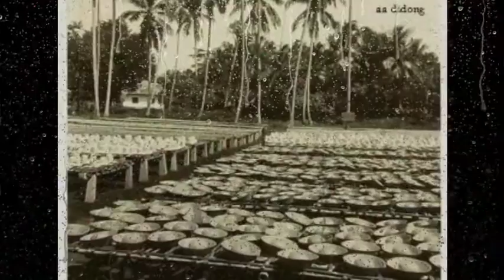SejarahTempo doeloe jaman dulu kota Tangerang!!